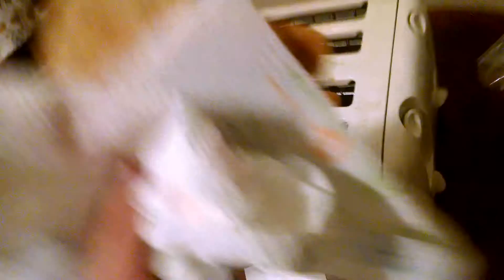SMP Short Mini Kyle's Toast Part 2